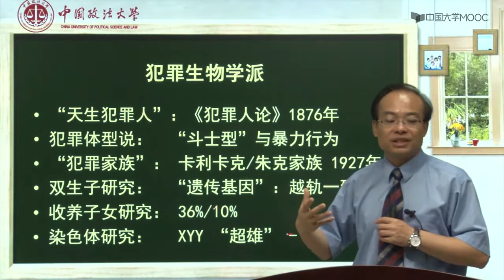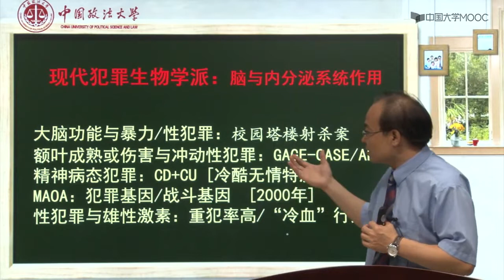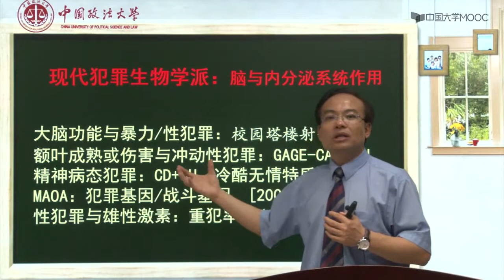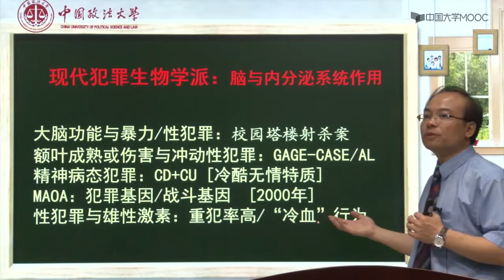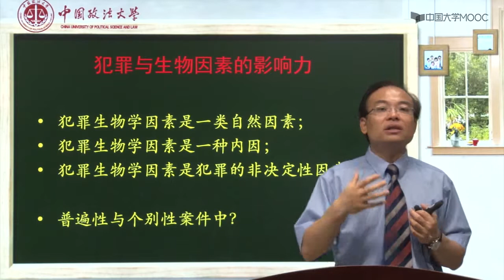犯罪心理学 解读犯罪心态 3.犯罪生物因素 Interpreting the mentality of crime 3. Biological factors of crime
推荐一本有声读物《21岁生日》谋杀俱乐部在旧金山的最新谋杀案。
只有真正解析清楚了犯罪人的内心世界，了解其隐藏的犯罪动机与犯罪人格，才能更好地把握其犯罪行为模式，才能更有效地来打击犯罪、预防犯罪与罪犯改造。 在犯罪心理学的学习中，以犯罪动机与犯罪人格为核心主题的探索，旨在重新建构起对犯罪人内心世界的科学认知，同时，这也是对我们自身心灵的深刻反观。